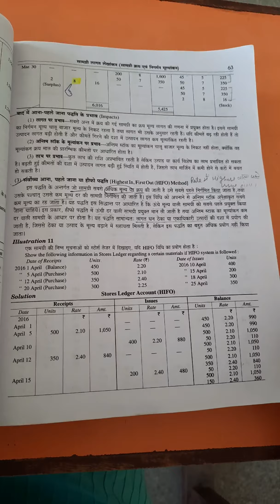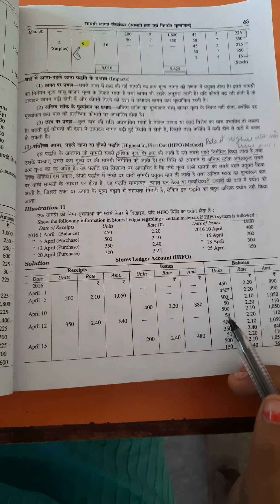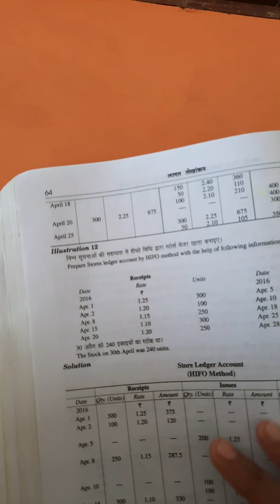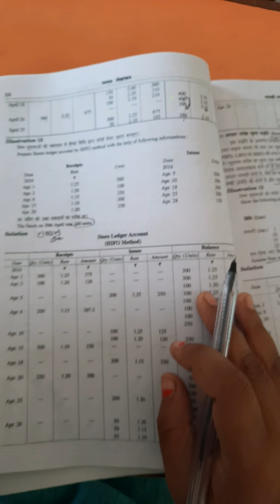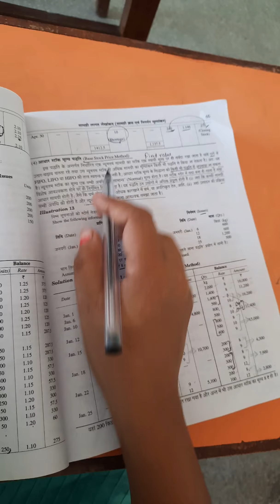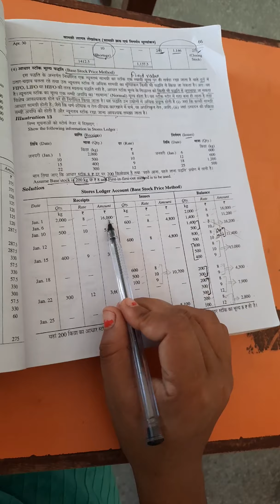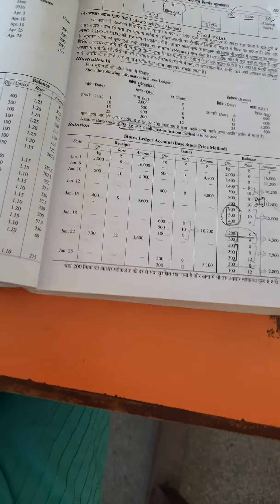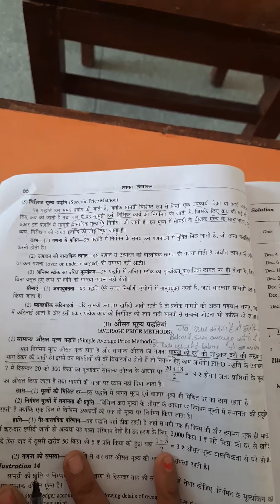HIFO method, Base stock price method and Specific price method